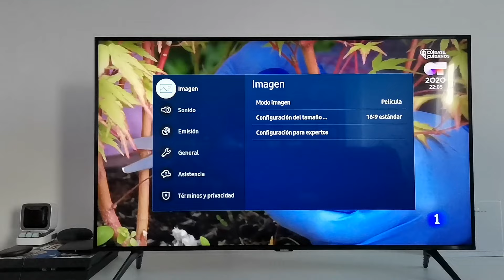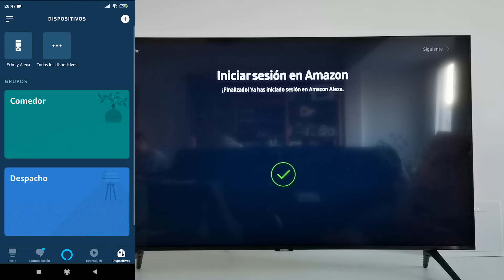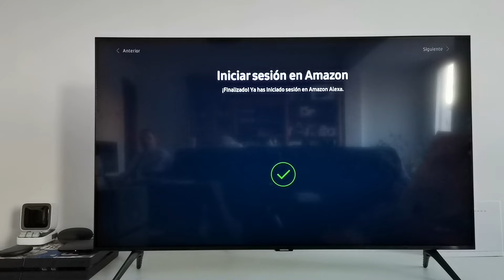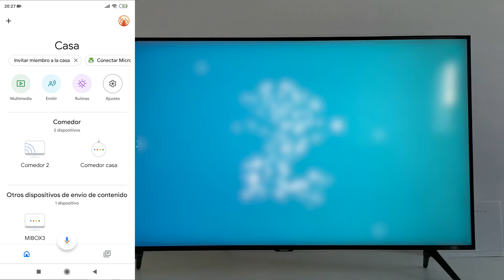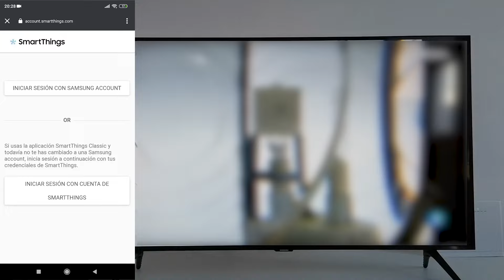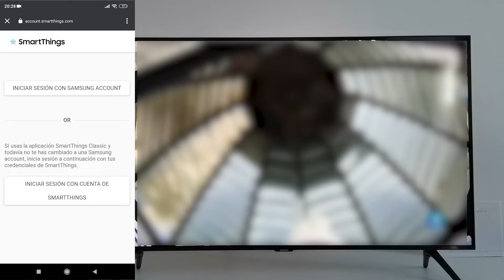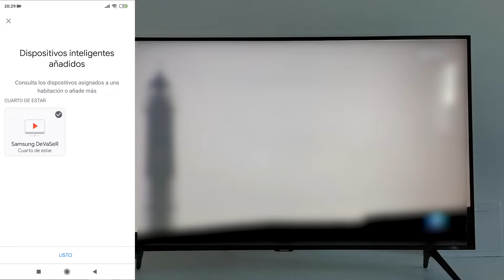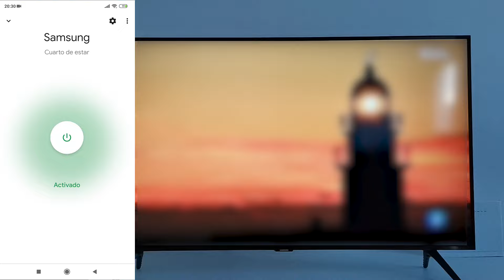Como Configurar una Smart TV Samsung con el Asistente de Google y Amazon Alexa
las televisiones samsung de 2019 en adelante son compatibles con el asistente de google y amazon alexa. en este video os muestro como configurar una tele con ambos asistentes

si teneis una television de 2019 que no lleva alexa integrada, aqui teneis un video de como configurarla con alexa